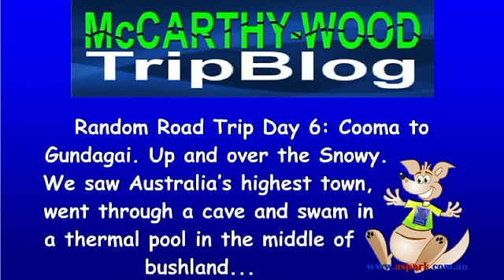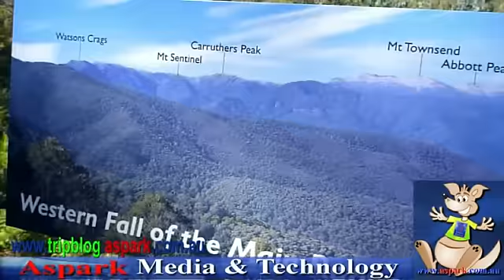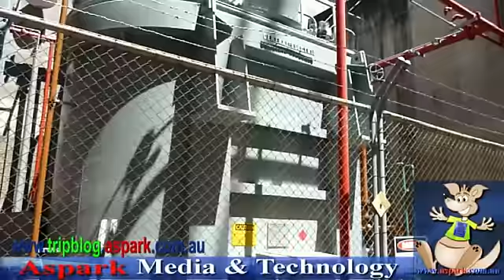TripBlog - Road Trip - Day 6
Random Road Trip Day 6: Cooma to Gundagai. Up and over the Snowy. We saw Australia's highest town, went through a cave and swam in a thermal pool in the middle of bushland...